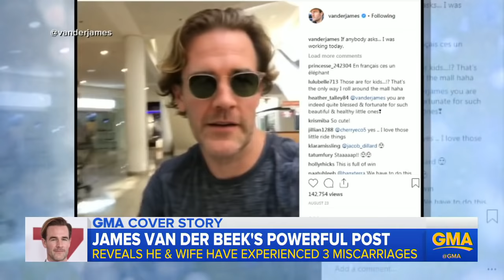James Van Der Beek pens heartbreaking note about wife's miscarriages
The former "Dawson's Creek" star writes that "we need a new word" for miscarriage and speaks openly about how his wife suffered through three of them.